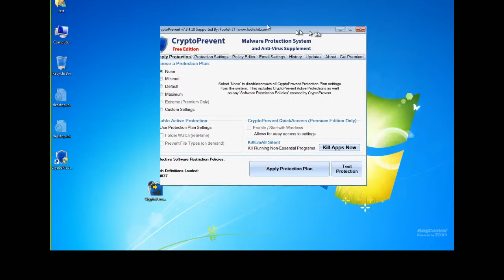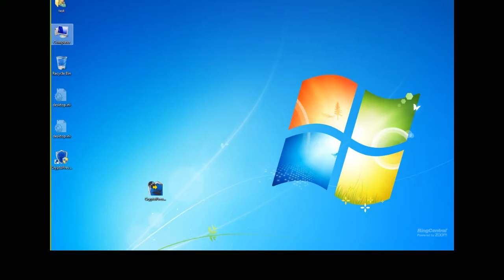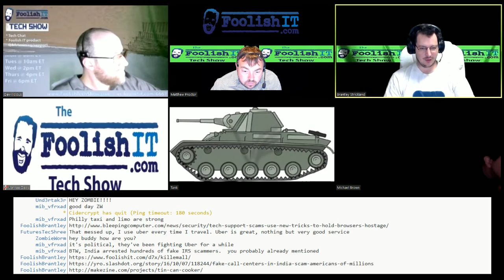Foolish Tech Show 1610-07 (Random Recent News)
On this episode we go over some of the recent random news with our awesome IRC chat.

Verizon wants $1 Billion Discount on Yahoo Acquisition Deal after Recent Scandals:
London Police Arrest Romanian ATM Hacker Who Stole Millions:
Yahoo's Spying Billboard: It Would ID You, Watch And Listen To Your Reactions To Ads:
Linux Kernel 4.8.1 Is Out, Stable Enough for Deployment in GNU/Linux Distros:
Microsoft remains silent as Surface Pro 3 battery woes pile up:
U.S. officially attributes DNC hack to Russia:
Duo is replacing Hangouts in Google's batch of preinstalled apps:
GREAT free PC Repair Live cd called MediCat DVD: A Multiboot Linux DVD:
Use KillEmAll to get around that tech support browser hijack scam:
Black Mirror Season 3 is coming to Netflix this Month!:
ISP must ask before they share your data if FCC gets it's way: